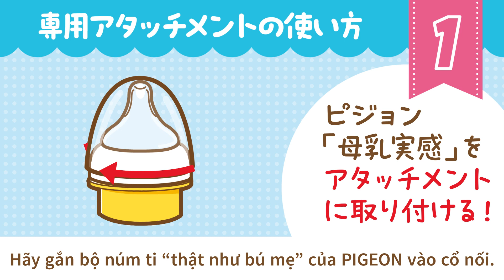Meiji Hohoemi RakuRaku Milk “Cách sử dụng các phụ kiện đặc biệt”